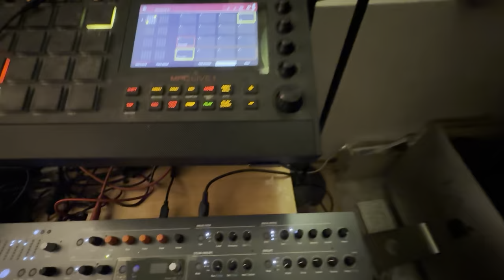Marschlins Castle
Passing through Landquart whilst on my way to Chur, I became interested in this beautiful smaller town for which this Castle is of outmost importance.